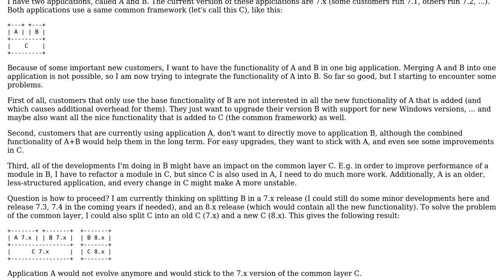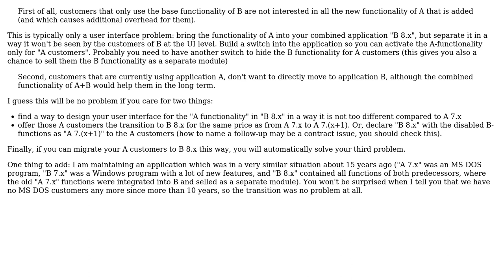How to start a new major version of my application, but still keep the old version 'alive'?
Software Engineering: How to start a new major version of my application, but still keep the old version 'alive'?

With thanks & praise to God, and with thanks to the many people who have made this project possible! | Content (except music & images) licensed under CC BY-SA | Music | Images & others | With thanks to user Patrick user Doc Brown and the Stack Exchange Network Trademarks are property of their respective owners. You are responsible for your own actions.